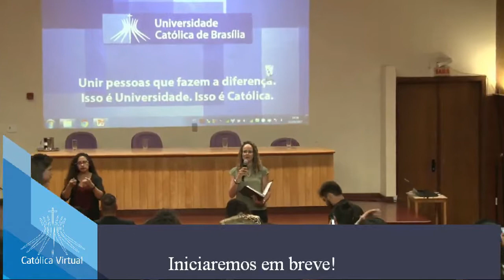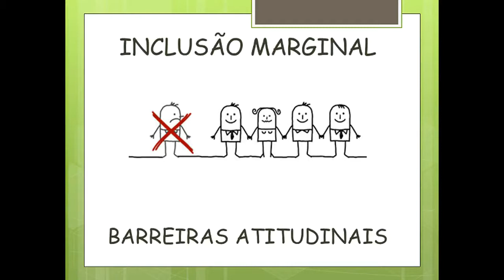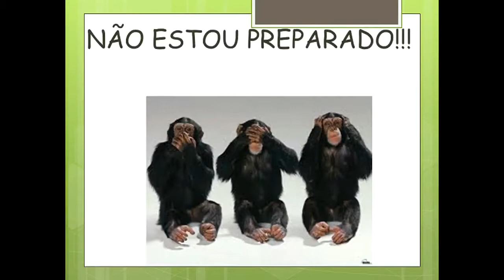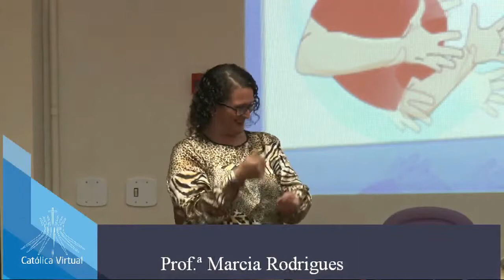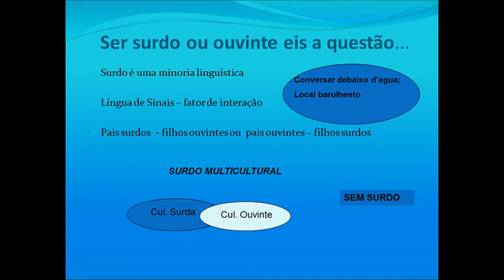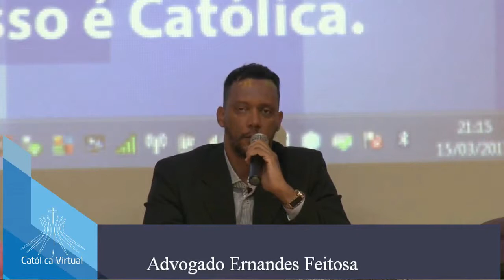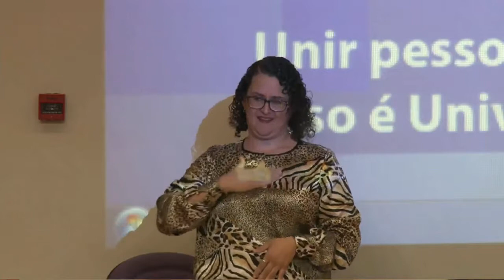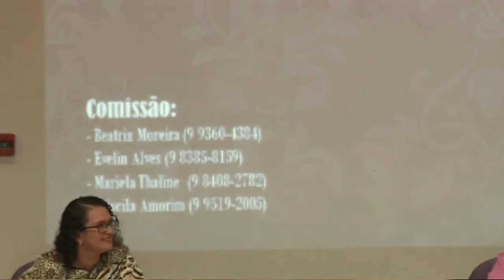Aula Magna Pedagogia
Educação Inclusiva